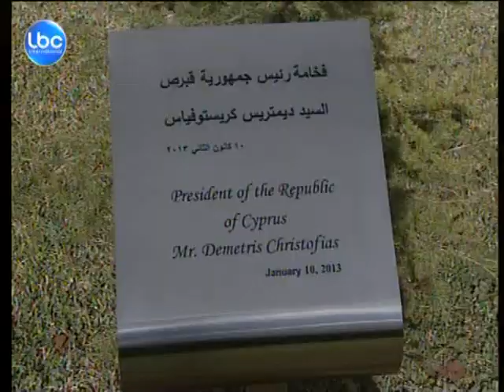LBCI News-الرئيس القبرصي يجول على المسؤولين اللبنانيين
عقدت قمة ثنائية بين رئيس الجمهورية ميشال سليمان ورئيس جمهورية قبرص ديمتريوس كريستوفياس بحثت في العلاقات الثنائية والاوضاع في المنطقة , أعقبها تبادل للهدايا وتوقيع سجل الشرف .